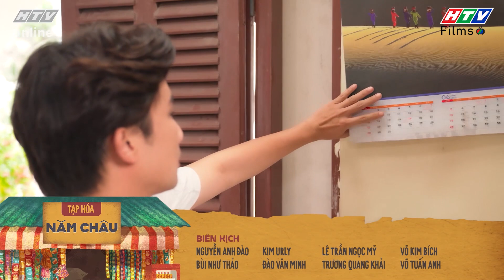Tạp Hóa Năm Châu | Tập 8 Full: Hoàng muốn cả nhà Năm Châu phải chịu đau khổ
Hoàng bắt đầu để ý từng hành vi của cả nhà Năm Châu. Biết gia đình Năm Châu không phải người xấu nhưng thấy họ may mắn và hạnh phúc hơn mẹ con mình nên Hoàng không cam tâm. Liệu Hoàng sẽ gây ra chuyện gì tiếp theo để "phá" gia đình Năm Châu?

🏠 Không cần phải đi vòng quanh thế giới, chỉ cần đến với tạp hóa Năm Châu của bà Năm Á, khán giả sẽ có thể trải nghiệm 1001 câu chuyện khó đỡ nhất hệ mặt trời. Với bối cảnh chính ở cửa hàng tạp hóa, muôn vàn câu chuyện tại xóm nhỏ ồn ào nằm trong lòng Sài Gòn đã được khắc họa lên một cách sinh động nhất.
Phim đề cao giá trị tinh thần, tình cảm bởi những mâu thuẫn rất đời giữa các thế hệ trong cùng một gia đình. Tất cả sẽ được tái hiện chân thật trong Tạp hóa Năm Châu, để khán giả có những góc nhìn đa chiều về cuộc sống cũng như biết trân trọng những giá trị vô hình xung quanh.
👨‍👩‍👧‍👦 Sống trong gia đình có mẹ là “nữ hoàng lửa”, ba là hội trưởng hội sợ vợ, tại một khu dân cư phức tạp, ba anh em Phi, Mỹ và Đại Dương thường xuyên vướng vào rắc rối từ trên trời rơi xuống khiến họ phải đau đầu giải quyết. Nhưng ngược lại, bộ ba anh em Phi, Mỹ, Đại Dương cũng là nguyên nhân gây ra những tình huống lắm éo le khi họ vướng vào tình yêu.
Giữa tình yêu và tình thân, giữa muôn ngả rẽ cuộc đời, những người sống trong tạp hoá Năm Châu và những người hàng xóm quanh họ sẽ chọn lựa ra sao để có được hạnh phúc trọn vẹn?
👨‍👩‍👧‍👦 Phim có sự tham gia của NSND Thanh Điền (ông Châu), NS Phi Phụng (bà Năm Á), NS Tiểu Bảo Quốc (ông Bình), Ngọc Thuận (Phi), Lê Lộc (Mỹ), Chí Thiện (Hoàng), Bi Max (Đại Dương), Dương Gia Mỹ (Thiên An), Trà Ngọc (Trang), bé Ngân Chi (bé Bối),...
0:00 Tạp Hóa Năm Châu | Tập 8 Full
05:00 Đón xem phim Xóm Già Háp
10:00 Đón xem phim Tạp Hóa Năm Châu
20:00 Đón xem phim Xóm Già Háp
25:00 Đón xem phim Tạp Hóa Năm Châu
30:00 Đón xem phim Cha Anh Mẹ Em